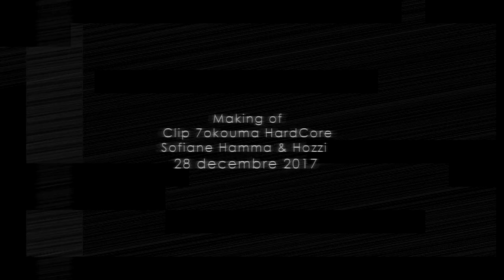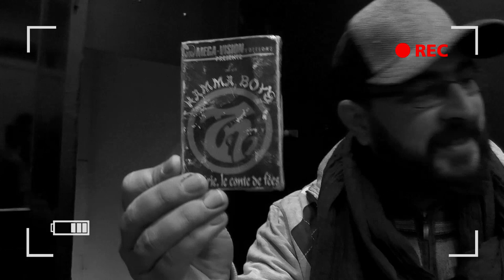MAKING OF ► SOFIANE HAMMA ► CLIP 7OKOUMA HARDCORE feat EL HOZZI ©DRP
← ►BIENVENUE SUR NOTRE NOUVEAU SITE WEB ! ◄ + Freestyle exclu avec Systeman, Linda Black Hard, Sontcha, Hozzi, Droopy